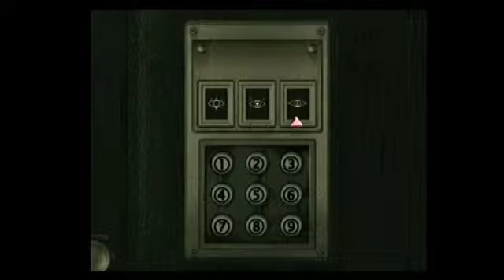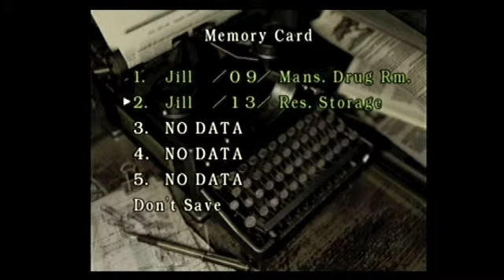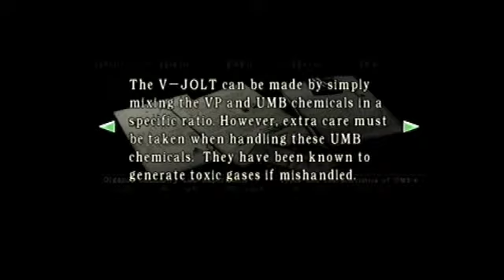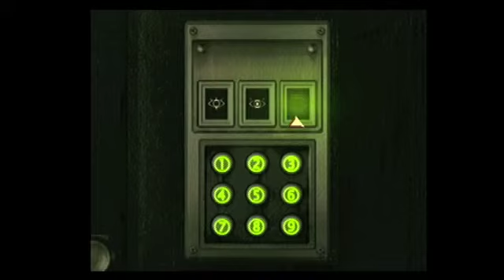[Cat-San Plays] Resident Evil REmake [Jill's Scenario] | #030